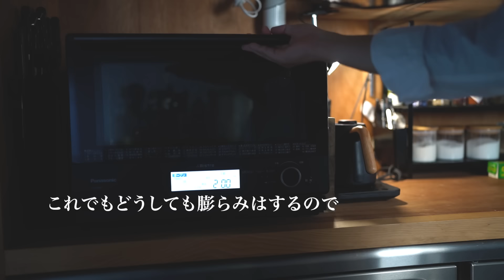【イチゴのミルフィーユ】知らないと損をする冷凍パイシートの使い方｜シェフの簡単スイーツレシピ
イチゴを使った、クリスマスにもぴったりのデザート、ミルフィーユを簡単レシピで作ります。
難しそうなイメージですが、冷凍パイシートを使えばおうちでも作りやすいデザートの一つ。
パイをサクッとカリッと焼き上げるコツと、自家製カスタードのリッチな作り方。
デコレーションも簡単ですが華やかに。
ぜひ参考にしてみて下さい☆

●材料
※これだと結構たっぷりできるので、1/3量だとパイシート1枚分にちょうど良いくらいです。
卵黄　　　　　5個
グラニュー糖　100g
薄力粉　　　　40g
牛乳　　　　　400ml
バニラビーンズ　1本
バター　　　　　40g

‹クレームシャンティ›
生クリーム　50ml
5g

いちご　・冷凍パイシート・粉糖　適量

★初の料理本Amazonにて予約受付中★
【二つ星フレンチ元料理長が教える おうち格上げレシピ】

●リッチでピュアな香りのバニラビーンズはこちら

愛用品リンク

●クールで切れ味抜群の包丁【和 NAGOMI】シリーズ‹三星刃物›
　スライサー

●みんなが欲しがるゴムベラ

●スマートでお洒落なバッラリーニのフライパン
　20cm (色違いです)

　28cm(色違い・蓋なし)
　28cm用蓋

●料理が上手くなるスパチュラ‹ツヴィリング›

●手練れ料理人に見えるピンセット‹トラスコ›

●ヘビー級鉄フライパン‹デバイヤー›

●使い手をイケメンにする鍋3点セット‹フィスラー ›

●最強の鋳物ホーロー鍋‹ストウブ›

●パスタにしか使わない　IH対応のアルミパン‹北陸アルミニウム›

●ワイルド代表ロッジのスキレット

●アホみたいに切れる万能ハサミ

●二刀流オイルボトル

●そこそこに映える木製まな板‹IKEA›

●万能ミキサー　バーミックス

●無駄にカッコいいペティナイフ‹恵比寿刃 hana›

●小型で有能な業務用真空パック器 ‹Food shield JP290›

●超剥きやすいピーラー‹OXO›

●盛り付けに欠かせないセルクル

●美しいソース作りのための濾し器シノワ

●肉を休ませるために生まれてきたバット

●BBQにも使えそうな金串

●ヴィンテージスプーン

●ストーブ横に常備したいステンレスポット

●弁当箱と呼ばれる小箱

●絶妙なサイズ感の深手鍋